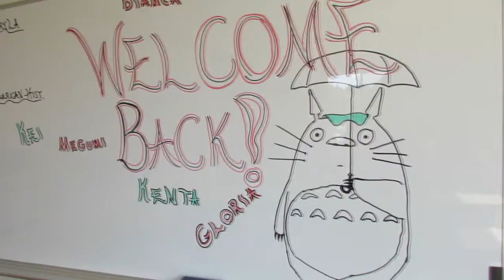First Weeks Back In Japan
My first couple of weeks back in Japan, where I go to the park, get my classroom ready, and go to Tokyo! :D